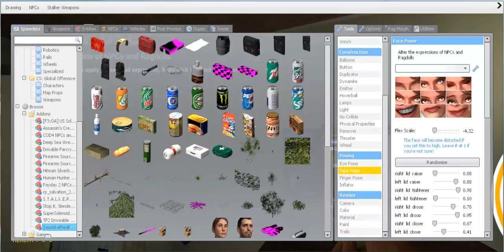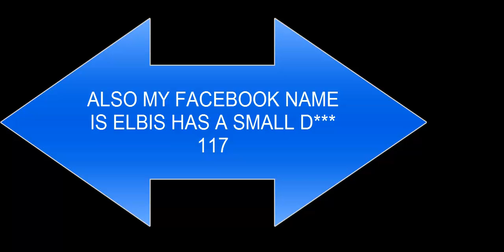Sprite Chrismas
I DONT LIKE SPRITE!